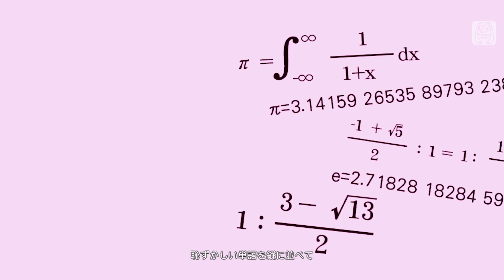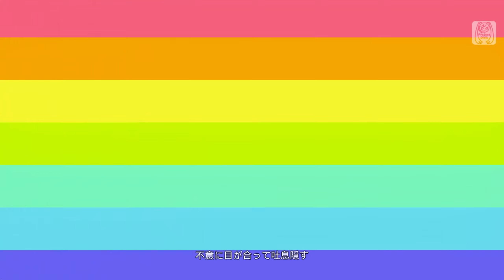【1440p 60fps】What Do You Mean!?【Project DIVA MEGA39's Style】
do you koto nano do you koto nano
this looks super cute

Music&Lyrics: Kuchibashi-P
PV: SEGA (Project DIVA Future Tone)
Shader: lybxlpsv